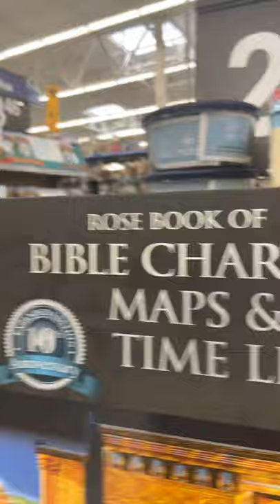Wally World on a Saturday! Let’s take a walk at the local Walmart in Nashville Tennessee